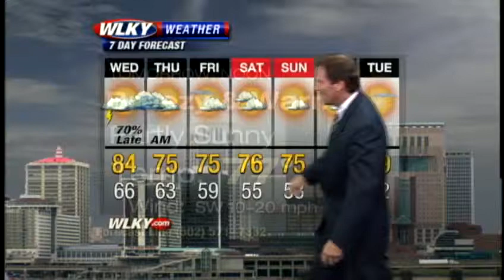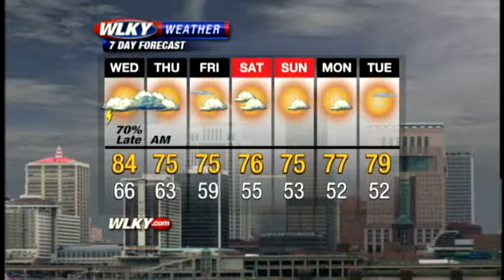Weather Webcast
Your Monday evening local weather update from WLKY.com.